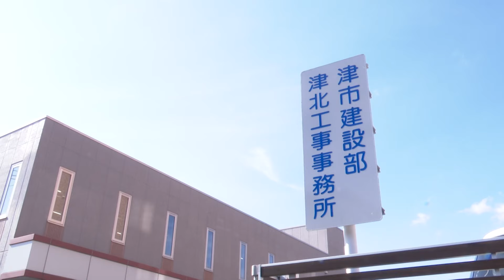津市 職員紹介動画 case＃2「津市で一緒に働きませんか？」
津市職員紹介動画をご覧いただきありがとうございます。
津市職員が職場の様子や仕事へのやりがいなどをお伝えしています。
公務員を目指す人で津市の職場の雰囲気について知りたいという人必見です。